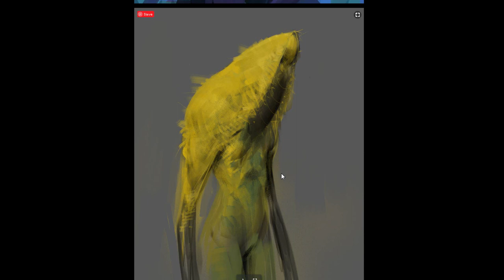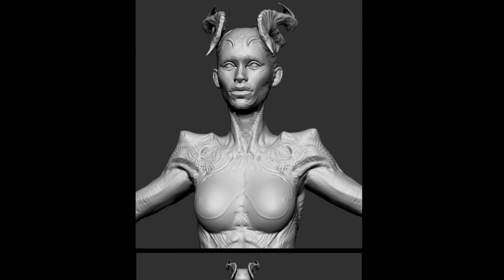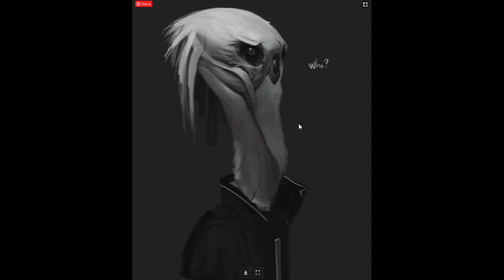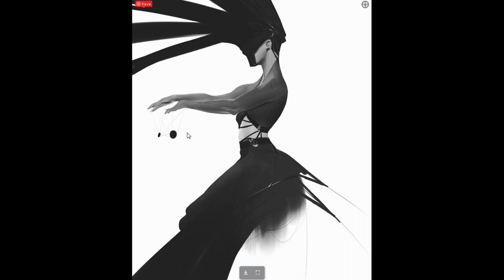Anthony Jones | Art Review